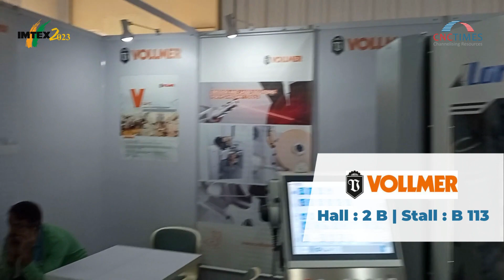Vollmer at IMTEX 2023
Vollmer was founded in 1909, the company has become a technology leader for state-of-the-art grinding, erosion, and machining tools for rotary tools and circular saws in the wood- and metalworking industries and for metal-cutting band saws.

The extensive machine range is supplemented by customized service offerings. VOLLMER is a solution provider for global customers – including sharpening services, sawmills, tool manufacturers, and production companies.